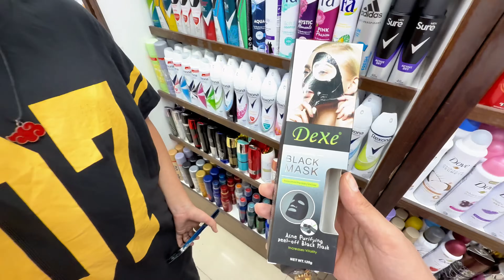Scary Ghost Prank on Didi👻Prank parh gya mehnga😩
Presenting vlog of scary ghost prank

Instagram